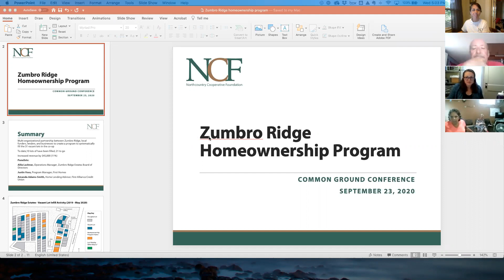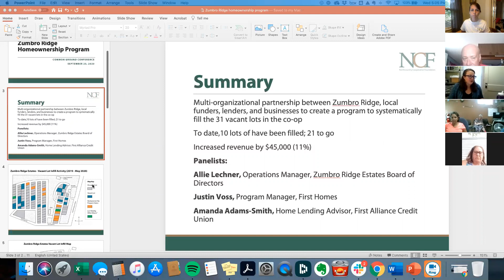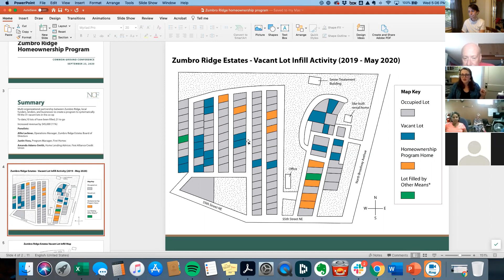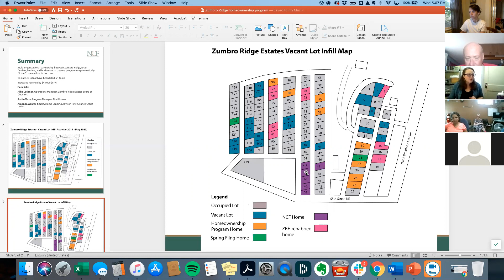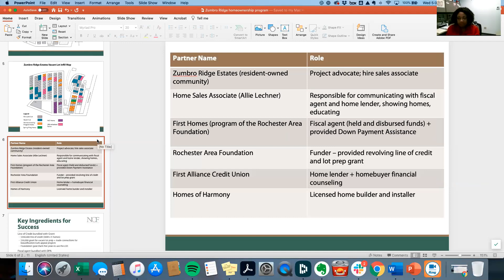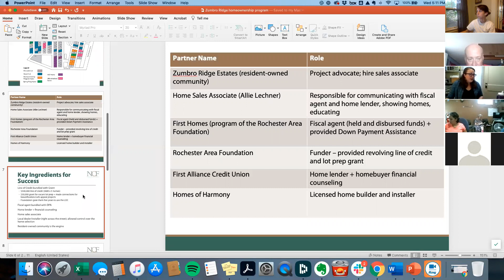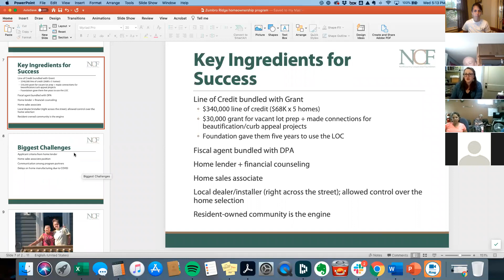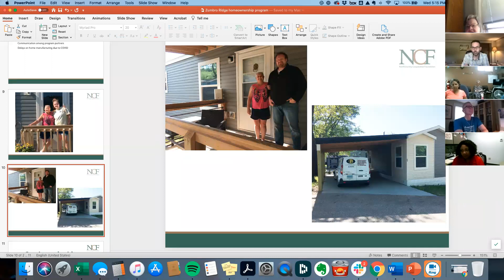Solving Infill; What one community did to tackle their vacant lots - 2020 Common Ground Conference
Zumbro Ridge Estates, one of the twelve communities in the NCF network, took a different approach to infill. Soliciting the help of a local foundation, a local credit union and an area Home Dealer, Allie Lechner coordinated the placement of ten new homes in her community and is planning to place a total of 21. We hope you can attend this important talk to hear directly from those involved and to learn if this example could work for your community.
Speakers include:
• Facilitated by Victoria Clark, NCF
• Justin Voss, First Homes, Rochester Area Foundation
• Allie Lechner, Zumbro Ridge Estates
-       Amanda Adams Smith, First Alliance Credit Union